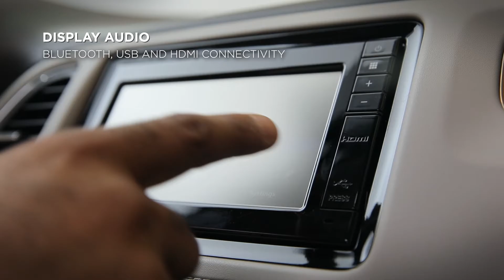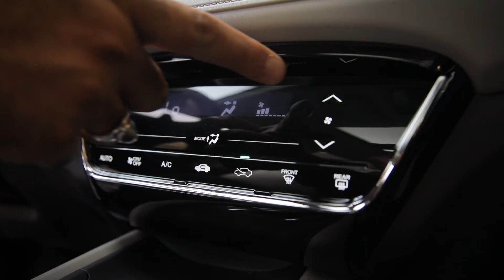The Honda HR-V highlights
The Honda HR-V, Key Features